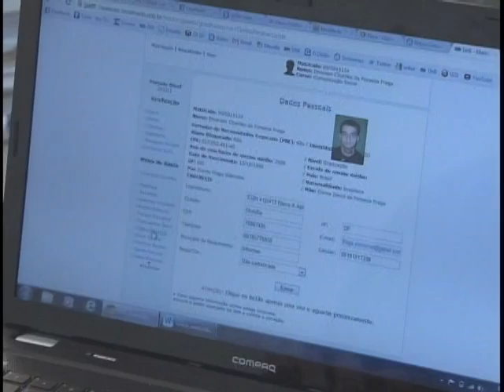Usuários vão poder medir velocidade de dados fornecida pela operadora de internet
NBR Notícias - 29.02.12: Os usuários de internet fixa e no celular podem verificar a qualidade dos serviços prestados pelas operadoras na internet. Uma regulamentação da Agência Nacional de Telecomunicações (Anatel), determina que as empresas prestadoras desse tipo de serviço entreguem um percentual mínimo da velocidade contratada.